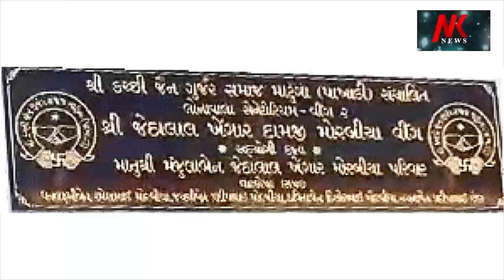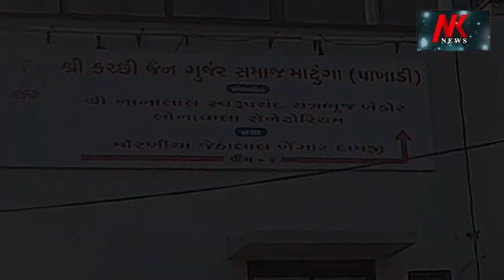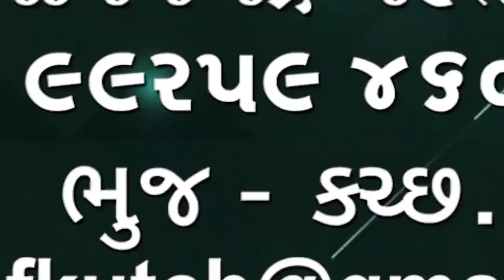German made revolver found in Gandhidham ગાંધીધામના કાસેઝમાં કપડાની ગાંસડીમાંથી રિવોલ્વર મળી 🌹🌹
German made revolver found in Gandhidham
ગાંધીધામના કાસેઝમાં કપડાની ગાંસડીમાંથી રિવોલ્વર મળી અને ફૂટી એક ને ઈજા